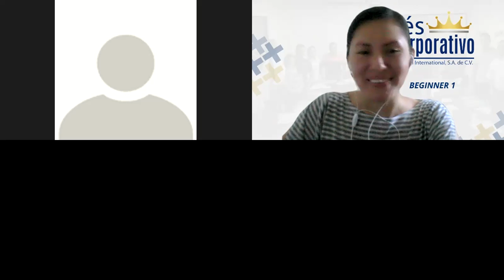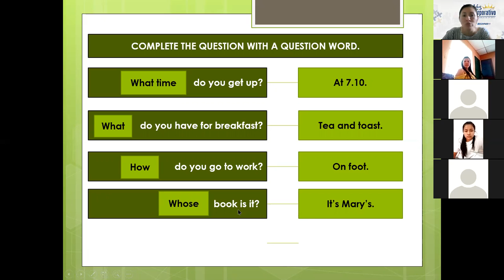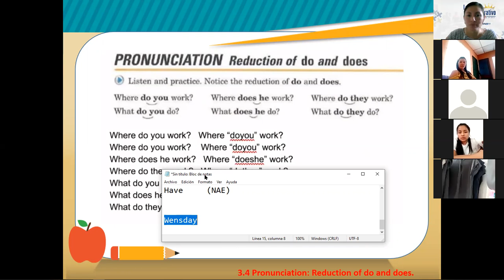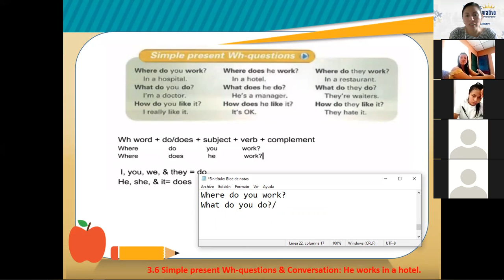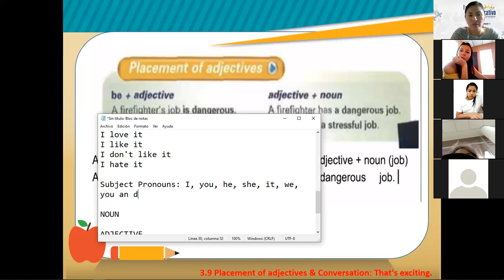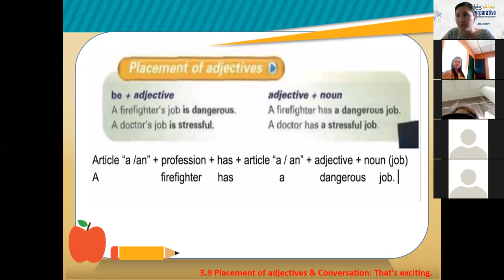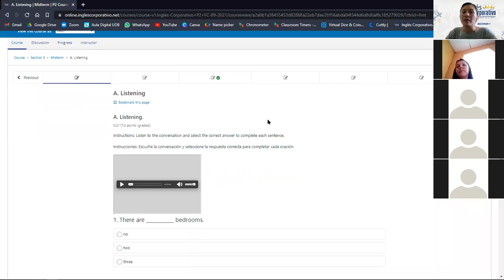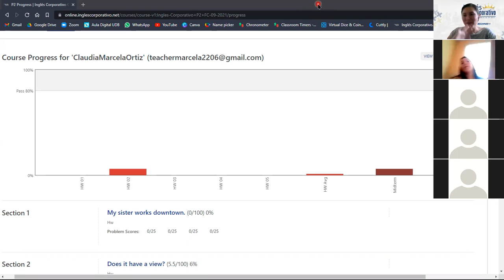Ingles Corporativo-Session 8 -P2-01-1-2-PM-09-21-Midterm Exam-Adjectives-Oct 7th